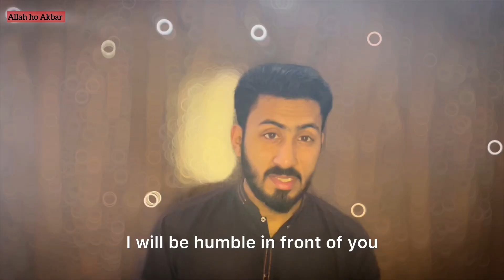Sirat Rasool arabi || Islamic videos || Idrees fridi videos || 2024 videos || Islam zindabad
Muhammad[a] (Arabic: مُحَمَّد, romanized: Muḥammad; English: /moʊˈhɑːməd/; Arabic: [mʊˈħæm.mæd]; c. 570 – 8 June 632 CE)[b] was an Arab religious, social, and political leader and the founder of Islam.[c] According to Islamic doctrine, he was a prophet divinely inspired to preach and confirm the monotheistic teachings of Adam, Abraham, Moses, Jesus, and other prophets.[2][3][4] He is believed to be the Seal of the Prophets within Islam, with the Quran as well as his teachings and practices forming the basis for Islamic religious belief.

Muhammad
مُحَمَّد
Inscription proclaiming Muhammad as the messenger of God
inscribed on the gates of the Prophet's Mosque in Medina
Personal
Born
c. 570 CE (53 BH)[1]
Mecca, Hejaz, Arabia
Died
8 June 632 CE (11 AH; aged 61–62)
Medina, Hejaz, Arabia
Resting place
Green Dome at the Prophet's Mosque, Medina, Arabia
24°28′03″N 39°36′41″E
Spouse
See Wives of Muhammad
Children
See Children of Muhammad
Parents
Abdullah ibn Abd al-Muttalib (father)
Amina bint Wahb (mother)
Known for
Establishing Islam
Other names
Rasul Allah ('Messenger of God')
See Names and titles of Muhammad
Relatives
Ahl al-Bayt ('Family of the House')
See Family tree of Muhammad
Arabic name
Personal
(Ism)
Muḥammad
مُحَمَّد
Patronymic
(Nasab)
Ibn ʿAbd Allāh ibn ʿAbd al-Muṭṭalib ibn Hāshim ibn ʿAbd Manāf ibn Quṣayy ibn Kilāb
ٱبْن عَبْد ٱللَّٰه بْن عَبْد ٱلْمُطَّلِب بْن هَاشِم بْن عَبْد مَنَاف بْن قُصَيّ بْن كِلَاب
Teknonymic
(Kunya)
Abū al-Qāsim
أَبُو ٱلْقَاسِم
Epithet
(Laqab)
Khātam al-Nabiyyīn ('Seal of the Prophets')
خَاتَم ٱلنَّبِيِّين
Muhammad was born in approximately 570 CE in Mecca.[1] He was the son of Abdullah ibn Abd al-Muttalib and Amina bint Wahb. His father, Abdullah, the son of Quraysh tribal leader Abd al-Muttalib ibn Hashim, died a few months before Muhammad's birth. His mother Amina died when he was six, leaving Muhammad an orphan.[5] He was raised under the care of his grandfather, Abd al-Muttalib, and paternal uncle, Abu Talib.[6] In later years, he would periodically seclude himself in a mountain cave named Hira for several nights of prayer. When he was 40, circa 610 CE, Muhammad reported being visited by Gabriel in the cave[1] and receiving his first revelation from God. In 613,[7] Muhammad started preaching these revelations publicly,[8] proclaiming that "God is One", that complete "submission" (islām) to God (Allah) is the right way of life (dīn),[9] and that he was a prophet and messenger of God, similar to the other prophets in Islam.[3][10][11]

Muhammad's followers were initially few in number, and experienced hostility from Meccan polytheists for 13 years. To escape ongoing persecution, he sent some of his followers to Abyssinia in 615, before he and his followers migrated from Mecca to Medina (then known as Yathrib) later in 622. This event, the Hijrah, marks the beginning of the Islamic calendar, also known as the Hijri calendar. In Medina, Muhammad united the tribes under the Constitution of Medina. In December 629, after eight years of intermittent fighting with Meccan tribes, Muhammad gathered an army of 10,000 Muslim converts and marched on the city of Mecca. The conquest went largely uncontested, and Muhammad seized the city with little bloodshed. In 632, a few months after returning from the Farewell Pilgrimage, he fell ill and died. By the time of his death, most of the Arabian Peninsula had converted to Islam.[12][13]

The revelations (ayat) that Muhammad reported receiving until his death form the verses of the Quran, regarded by Muslims as the verbatim "Word of God" on which the religion is based. Besides the Quran, Muhammad's teachings and practices (sunnah), found in transmitted reports (hadith) and in his biography (sīrah), are also upheld and used as sources of Islamic law.